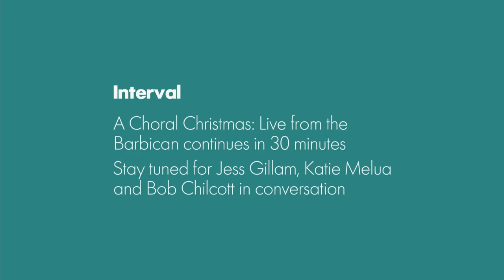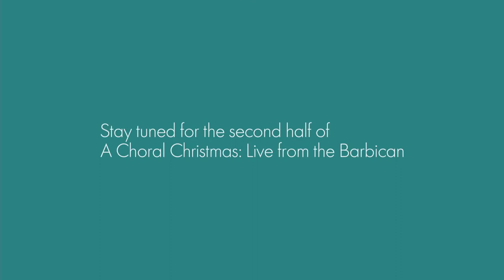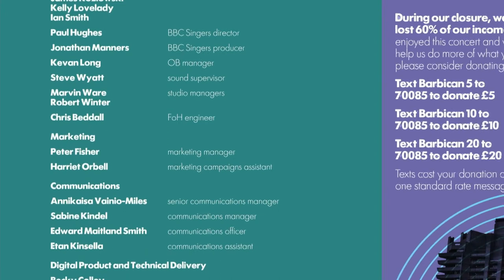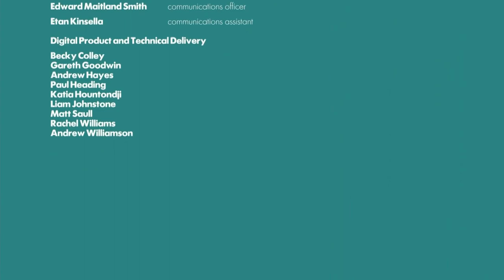A Choral Christmas Live from the Barbican 2020 - BBC Singers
BBC Singers